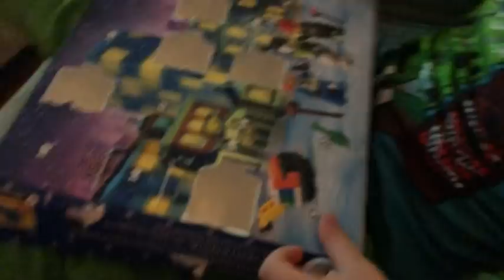Vlogmas 2021 Day 7 | Appointment & Buttons